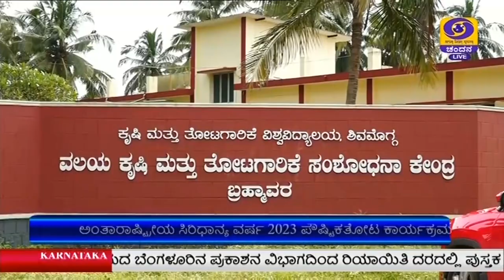ಉಡುಪಿಯಲ್ಲಿ ಅಂತಾರಾಷ್ಟ್ರೀಯ ಸಿರಿಧಾನ್ಯ ವರ್ಷ 2023 ಪೌಷ್ಟಿಕತೋಟ ಕಾರ್ಯಕ್ರಮ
ಉಡುಪಿ ಜಿಲ್ಲೆಯ  ಬ್ರಹ್ಮಾವರ ಕೃಷಿ ವಿಜ್ಞಾನ ಕೇಂದ್ರ ಹಾಗೂ  ಕೃಷಿ ಮತ್ತು ತೋಟಗಾರಿಕೆ  ಸಂಶೋಧನಾ ಕೇಂದ್ರದ ಸಂಯುಕ್ತಾಶ್ರಯದಲ್ಲಿ  ಪೌಷ್ಟಿಕ ತೋಟ ಮತ್ತು ವೃಕ್ಷಾರೋಹಣ ಪ್ರಚಾರ ಆಂದೋಲನ ಕಾರ್ಯಕ್ರಮ  ಕೇಂದ್ರ ಕೃಷಿ ಮತ್ತು ರೈತ ಕಲ್ಯಾಣ ಇಲಾಖೆಯ ರಾಜ್ಯ ಸಚಿವೆ ಶೋಭಾ ಕರಂದ್ಲಾಜೆ, ನಿನ್ನೆ ಉದ್ಘಾಟಿಸಿದರು.
ಕಾರ್ಯಕ್ರಮದಲ್ಲಿ ಕರಾವಳಿ ಪ್ರಾಧಿಕಾರದ ಅಧ್ಯಕ್ಷ ಮಟ್ಟಾರು ರತ್ನಾಕರ ಹೆಗ್ಡೆ, ಗ್ರಾಮ ಪಂಚಾಯಿತಿ ಅಧ್ಯಕ್ಷೆ ಮೀರಾ ಸದಾನಂದ ಪೂಜಾರಿ, ಸಾವಯವ ಕೃಷಿ ಉನ್ನತ ಮಟ್ಟದ ಸಮಿತಿ ಸದಸ್ಯೆ ರಾಘವೇಂದ್ರ ಮತ್ತಿತರರು ಉಪಸ್ಥಿತರಿದ್ದರು
ಬಳಿಕ  ಮುಂದಿನ 2 ವರ್ಷದ ಅವಧಿಯಲ್ಲಿ ದೇಶದಲ್ಲಿ ಹೆಚ್ಚಿನ ಪ್ರಮಾಣದಲ್ಲಿ ಸಿರಿಧಾನ್ಯಗಳನ್ನು ಉತ್ಪಾದನೆ ಮಾಡುವುದರ ಜೊತೆಗೆ, ಉತ್ತಮ ಗುಣಮಟ್ಟದ, ನೈಸರ್ಗಿಕ ಅಂಶಗಳನ್ನು ಒಳಗೊಂಡ ಸಿರಿಧಾನ್ಯಗಳನ್ನು ವಿದೇಶಕ್ಕೆ ರಫ್ತು ಮಾಡುವುದರ ಮೂಲಕ, ಭಾರತವು ಇಡೀ ವಿಶ್ವಕ್ಕೆ ಸಿರಿಧಾನ್ಯಗಳನ್ನು ರಫ್ತು ಮಾಡುವ ಹಬ್ ಆಗಲಿದೆ ಎಂದು ಕೇಂದ್ರ ಕೃಷಿ ಮತ್ತು ರೈತ ಕಲ್ಯಾಣ ಇಲಾಖೆಯ ರಾಜ್ಯ ಸಚಿವೆ ಶೋಭಾ ಕರಂದ್ಲಾಜೆ ಹೇಳಿದರು.
ಇದೇ ಸಂದರ್ಭದಲ್ಲಿ  ಸಚಿವರು  ಸಿರಿಧಾನ್ಯಗಳ  ಮಳಿಗೆಗಳನ್ನು  ಉದ್ಘಾಟಿಸಿ,  ಸಿರಿಧಾನ್ಯ ಗಳಿಂದ ತಯಾರಿಸಲಾದ  ಸಿಹಿ ಖಾದ್ಯಗಳನ್ನು ವೀಕ್ಷಿಸಿದರು.